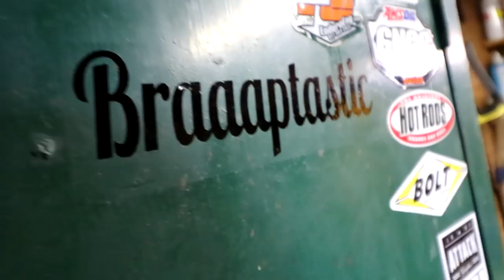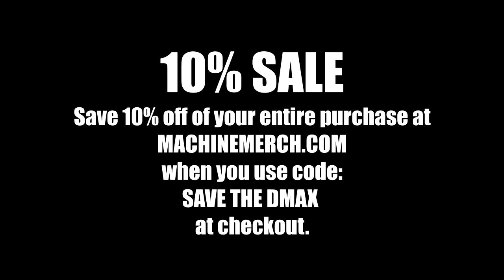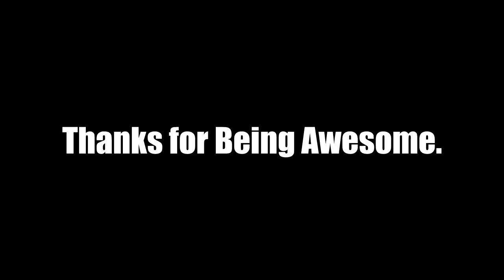i got caught... exposing my lie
I had a lot of comments exposing me on my last video, time to explain.
Jake, Seth and I expose my lie about my truck. No, it's not totaled but it's not a scratch either. It's ok, just smile. Be Happy, Be Optimistic Be a MACHINE! 3DMachines out!

FAN MAIL:
3DMachines